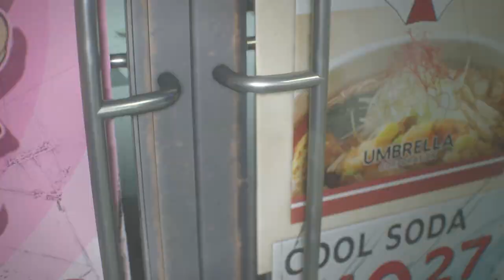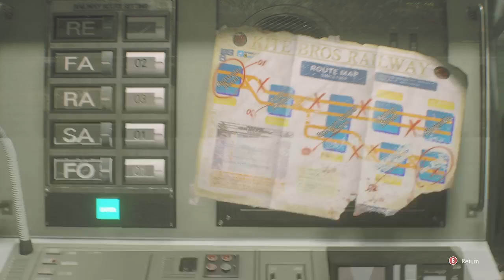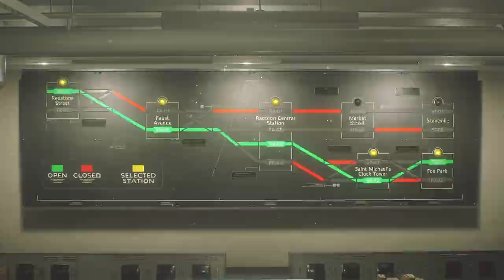Resident Evil 3 Walkthrough Gameplay Part 1 Jill's Room Downtown